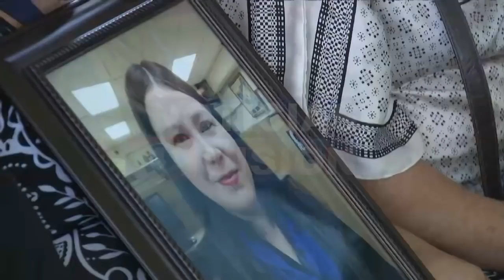Doloroso último adiós a la periodista Karla Turcios.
Muchas lágrimas se derramaron en el último adiós a la periodista Karla Turcios, asesinada el pasado fin de semana. Roberto Sánchez le ha dado seguimiento a este impactante caso y nos presenta todos los detalles del entierro de la comunicadora, marcado por el dolor e indignación de sus familiares y amigos.